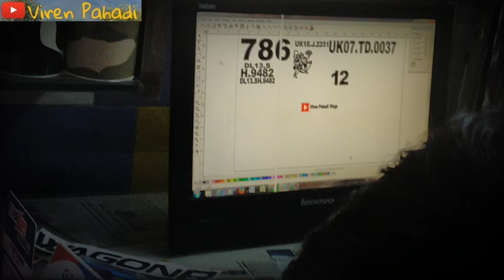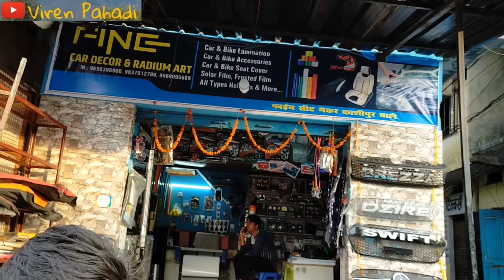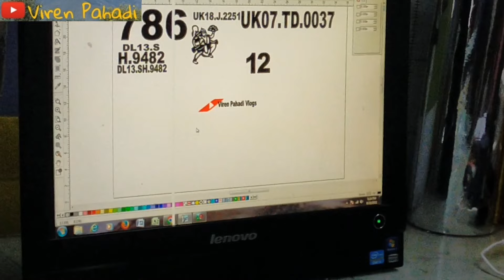रामनगर मै police ने काट दिया चलान😢||Bike Py लिखवा दीया चैनल का नाम😋 ||Viren Pahadi Vlogs